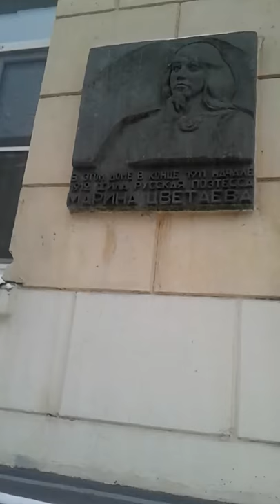Марине Цветаевой доска.Сивцев Вражек. МОСКВА.